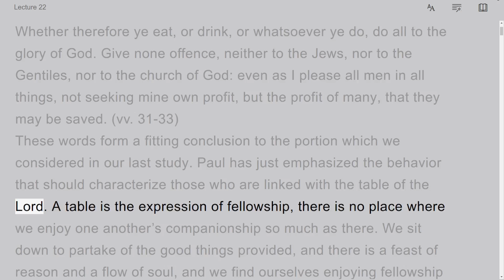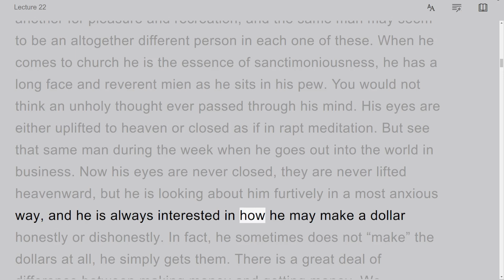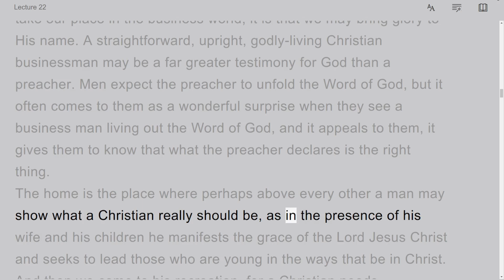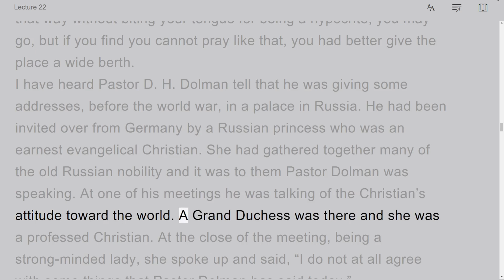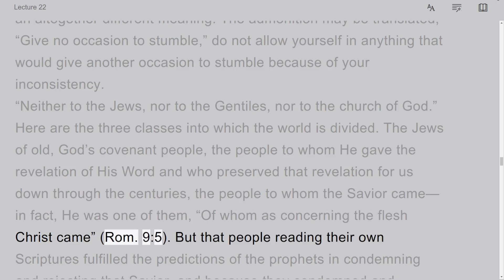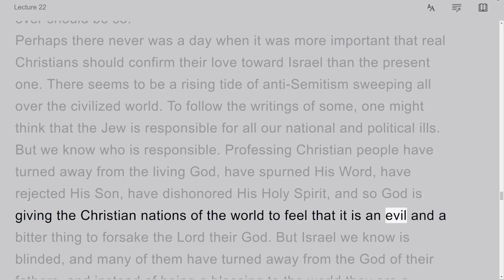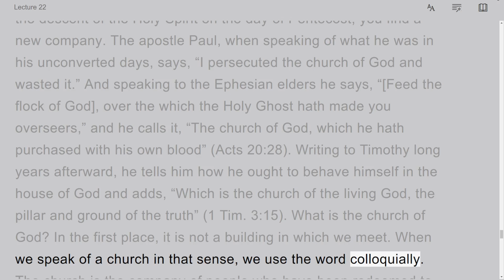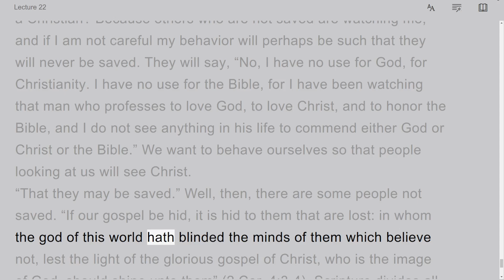1 & 2 Corinthians, by Harry A Ironside, Lecture 22, on Down to Earth But Heavenly Minded Podcast.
The series on 1 & 2 Corinthians, by Harry A Ironside, on Down to Earth But Heavenly Minded Podcast. There are 63 videos in this Series.